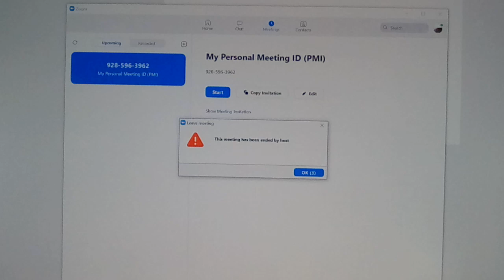April 16 County Council meeting. 4 of 4